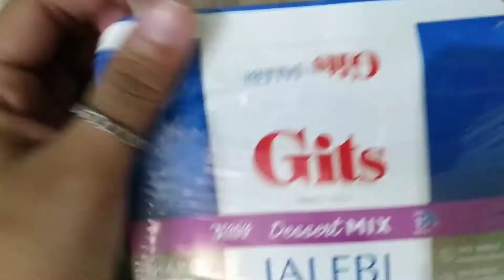First time tried instant Jalabi🤤 || Recipe || Cooking || Eating ~ ✌️